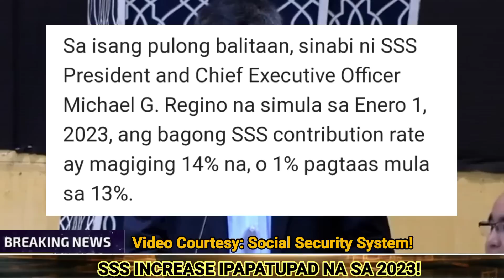SSS PENSION BENEFIT || INCREASE IPAPATUPAD NA SIMULA SA JANUARY 2023! KUMPIRMADO NI SSS PRESIDENT!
SSS PENSION BENEFIT || INCREASE IPAPATUPAD NA SIMULA SA JANUARY 1 2023! KUMPIRMADO NI SSS PRESIDENT!

855thVlogs